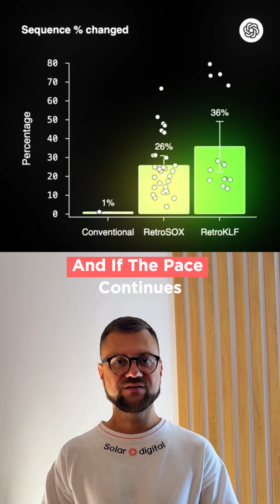Rewinding Cells to Age 20: AI Supercharges Yamanaka Factors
Scientists report an AI-boosted upgrade to the 2012 Nobel-winning cell reprogramming approach. By designing new proteins, the method reportedly amplifies Yamanaka factors and restores a share of aged cells in just seven days. What would you rejuvenate first?